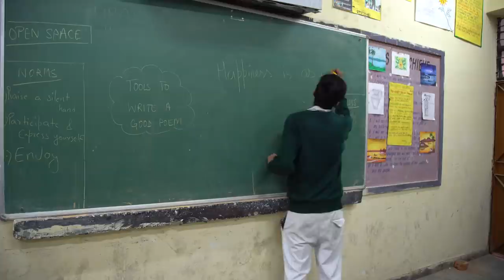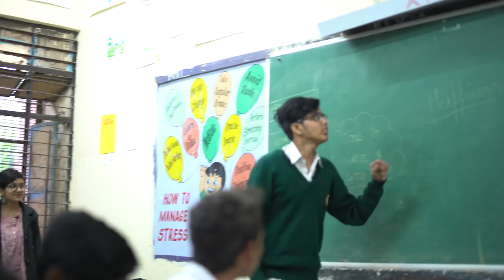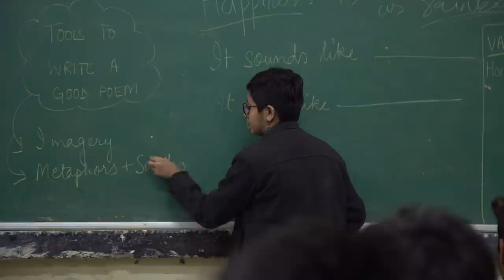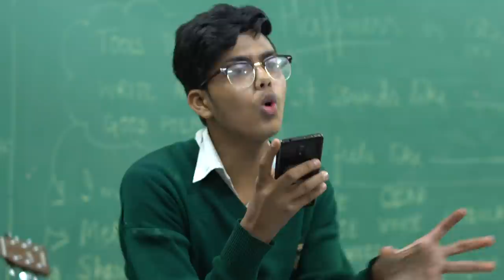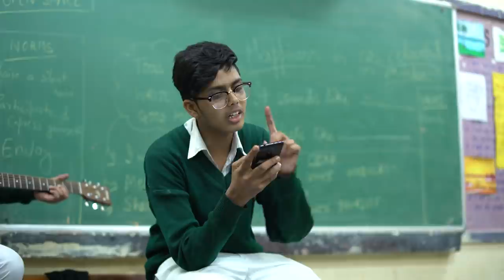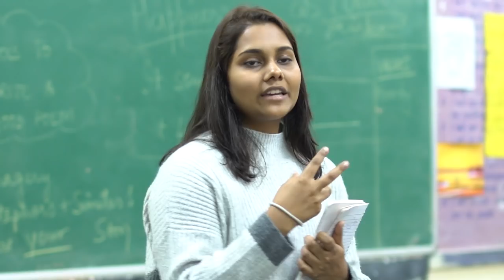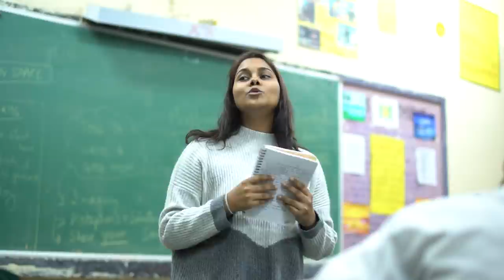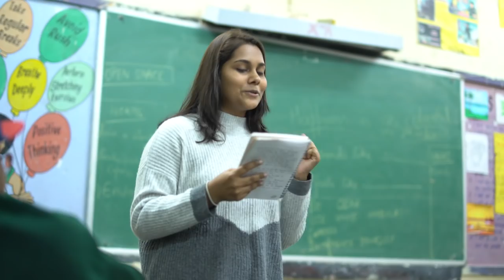Structures - Poetry Workshop and Open Space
0:30 Workshop
3:10 Tools of Poetry
4:50 Performance